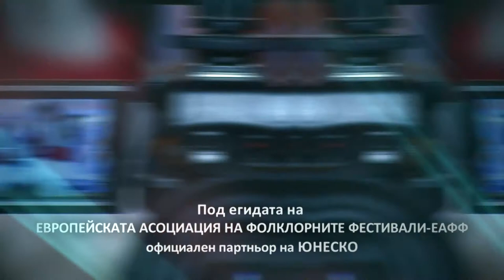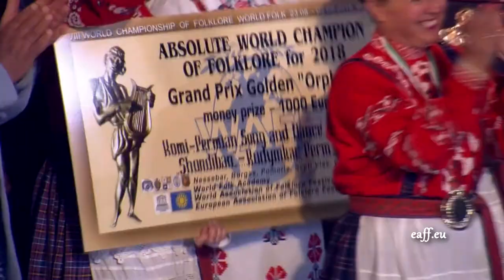Folklorna trapeza 490 HD (April 2019)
Folklore Table / Фолклорна трапеза 490 HD (април 2019) week TV show/седмично предаване TV Eurofolk

1. "Бре, Петрунко" - Смесен камерен хор към НЧ "Развитие - 1869" - гр. Дряново
2. "Шопски танц" - Танцов клуб "Хоп троп" към НЧ "Просвета 1907" - с. Беляковец, общ. Велико Търново
3. "Разцъфте се бела ружа" - Женска фолклорна група "Граово" към НЧ "Васил Левски - 1968 година" - с. Рударци, общ. Перник
4. "Тръгна моме за вода" - Калинка Рачева към НЧ "Парашкев Цветков - 2003" - гр. Плевен
5. "Тръгнала е Ганка" - Група за изворен фолклор при Клуб на пенсионера "Янтра - 96" - с. Писарево, общ. Горна Оряховица
6. "Мъри, слънце зайде" - Женска фолклорна група към НЧ "Антон Билкин - 1929 г. гр. Хисаря" - гр. Хисаря
7. "Залюляла е Драганка" - Група за автентичен фолклор към НЧ "Пробуда - 1926" - с. Добрич, общ. Димитровград
8. "Юначе лудо и младо" - Смесена фолклорна група за изворно народно творчество "Лясковчани" към НЧ "Просвета - 1942" - с. Лясково, общ. Девин

1. "Bre, Petrunko" - Smesen kameren hor kam NCH "Razvitie - 1869" - gr. Dryanovo
2. "Shopski tants" - Tantsov klub "Hop trop" kam NCH "Prosveta 1907" - s. Belyakovets, obsht. Veliko Tarnovo
3. "Raztsafte se bela ruzha" - Zhenska folklorna grupa "Graovo" kam NCH "Vasil Levski - 1968 godina" - s. Rudartsi, obsht. Pernik
4. "Tragna mome za voda" - Kalinka Racheva kam NCH "Parashkev Tsvetkov - 2003" - gr. Pleven
5. "Tragnala e Ganka" - Grupa za izvoren folklor pri Klub na pensionera "Yantra - 96" - s. Pisarevo, obsht. Gorna Oryahovitsa
6. "Mari, slantse zayde" - Zhenska folklorna grupa kam NCH "Anton Bilkin - 1929 g. gr. Hisarya" - gr. Hisarya
7. "Zalyulyala e Draganka" - Grupa za avtentichen folklor kam NCH "Probuda - 1926" - s. Dobrich, obsht. Dimitrovgrad
8. "Yunache ludo i mlado" - Smesena folklorna grupa za izvorno narodno tvorchestvo "Lyaskovchani" kam NCH "Prosveta - 1942" - s. Lyaskovo, obsht. Devin